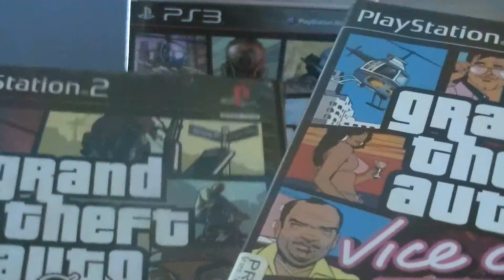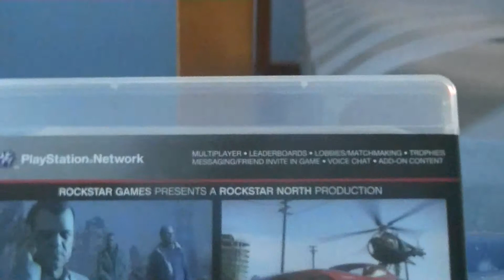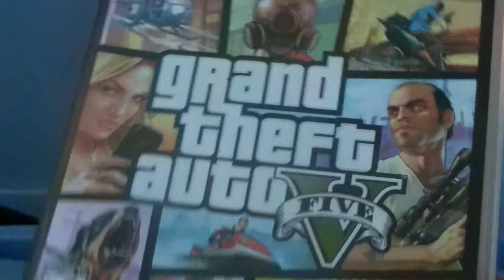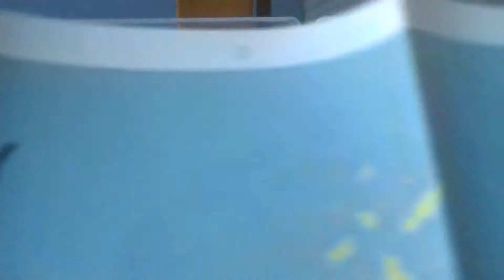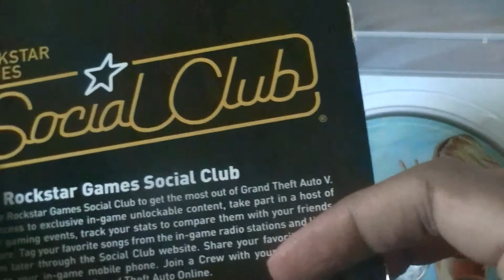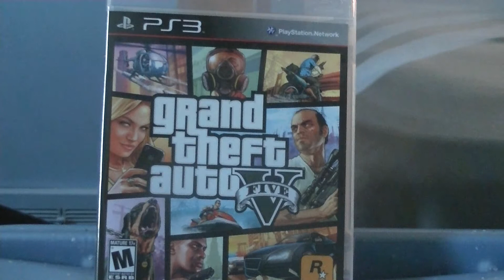Release Day Unboxing 9/17/13 Grand Theft Auto V (Stupid Upload Issues)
I recorded this yesterday but apparently there was some issues with uploading to Youtube?
GTA V is finally here! I loved GTA San Andreas the most over GTA 2, 3, Vice City, & IV. As far as videos go, I will not be doing a playthrough of GTA V because I'm in the middle of playing multiple games atm (LOU, Kingdom Hearts, SR4, Tales of Xillia, etc.)  But I plan to record several videos of GTA online when it's released.